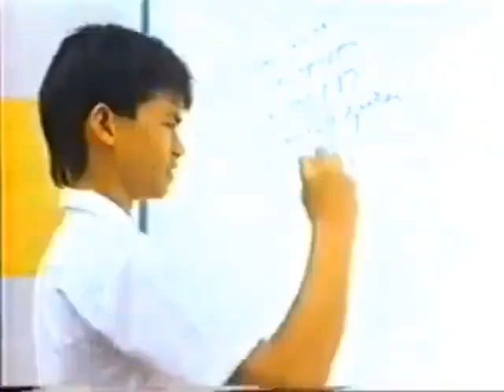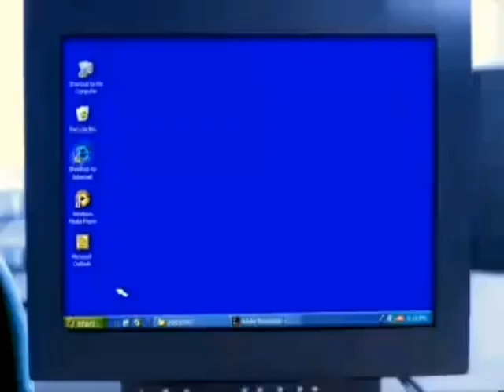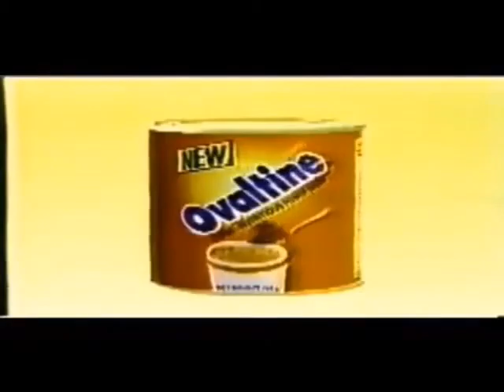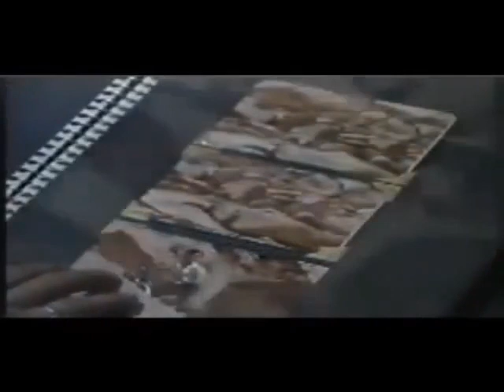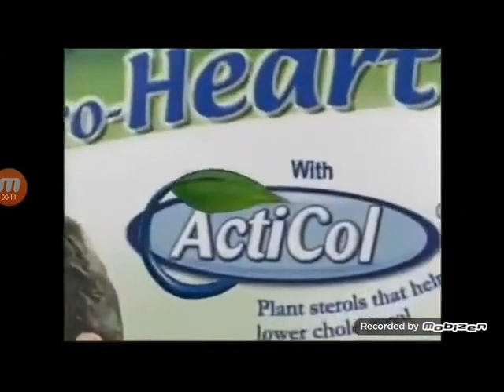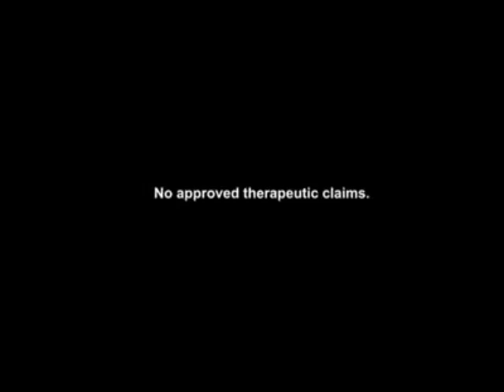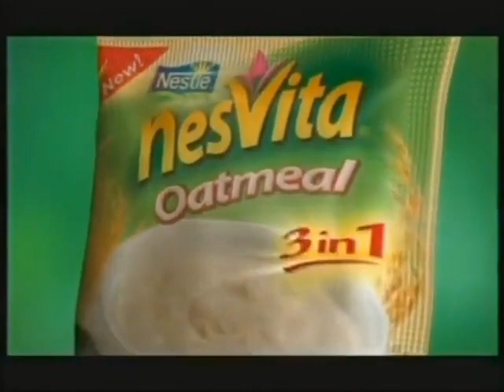DZRH Compilations 2023 Part 17